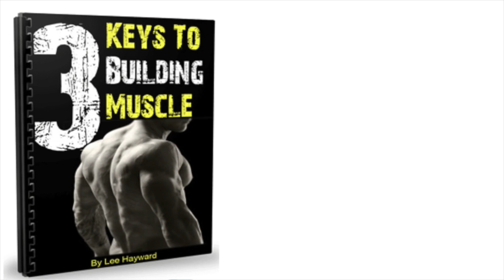The BEST Bodybuilding Supplements For Beginners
These are my Top 5 "Must Have" Supplements for new lifters.

The best bodybuilding supplements for beginners are...

# 1 Protein Powder:

Your body needs protein, and lots of it. It is the building block of muscle. Without enough protein in the body, muscle mass will not increase. During your weight training workouts, your muscles are getting broken down. In order to rebuild and repair your muscles, your body needs protein. It is as simple as that.

Protein powder is a really convenient and inexpensive way to get extra protein in your diet. All bodybuilders and fitness enthusiasts need to eat at least 1 gram of protein per pound of bodyweight per day. Getting this much protein from food alone can be tough. But by adding a couple protein drinks per day you'll easily be able to get extra protein in your diet.

Protein powder is also a lot cheaper then high protein foods. Contrary to all the advertising and marketing hype, one brand of protein powder is really no better then another brand. When it comes to real world results they all work equally as well. Just choose a protein powder that you like the taste of and enjoy drinking.

# 2 Greens Powder:

Green Drinks are rich in phytonutrients such as chlorophyll, polyphenols, carotenoids and other antioxidants help protect the body from free radical damage. These nutrients help support the body's self defense mechanism, detoxify and nourish the body. A serving of Greens is approx. the equivalent to 6-10 servings of fruits and vegetables.

In my opinion Green drinks are one of the best antioxidant supplements available. They are a must have supplement for overall health and well being.

# 3 Essential Fatty Acids (omega 3's):

Essential Fatty Acids are the "good fats". They are important for immune system development, digestive support, healthy brain function, soft and smooth skin, circulatory health, and anti-aging benefits. Essential Fatty Acids are necessary fats that humans cannot synthesize, and must be obtained through diet. EFAs are long-chain polyunsaturated fatty acids derived from linolenic, linoleic, and oleic acids.

One of the best EFA supplements is fish oil capsules. Simply take a couple capsules with each meal. Fish oil is high in omega 3 fatty acids and it is also high in EPA and DHA fatty acids. These fatty acids are antioxidants and help with muscle growth and fat loss. They also have health benefits with anti-cancer and anti-inflammatory effects.

# 4 Vitamins & Minerals:

 It only makes sense to get the Daily Recommended Values for vitamins and minerals just in case you don't get them from the food you eat. Many people run short on some key nutrients, possibly raising their risk of heart disease, weakened bones, nerve damage, etc.

When supplementing with vitamins, don’t go by the RDA's (recommended daily allowance) set forth by the government. They are antiquated and too low. In fact the RDA's are being revised based on recent research showing that daily dietary needs for vitamins are higher than originally anticipated. Keep in mind that the reason RDA's were established in the first place was to provide guidelines that would prevent symptoms of vitamin-deficiency disorders. Not for optimal levels of health and athletic performance.

Most people are deficient in key vitamins and minerals such as vitamin D, the B vitamins, magnesium, and zinc. It would be a good idea to take these along with a good multi-vitamin / multi-mineral supplement.

# 5 Creatine:

Creatine increases protein synthesis and minimizes protein breakdown. This can increase lean muscle mass, improve performance in high-intensity exercise, increase energy levels, and speed up recovery rates. Creatine is 100% natural and occurs naturally in many foods, but to get the best benefit bodybuilders and athletes should supplement their diets with creatine.

For your money the best creatine supplement is pure creatine monohydrate powder. Despite what the latest supplement ad says plain old creatine powder works just as well as all the more expensive and fancy kinds of creatine that are on the market.